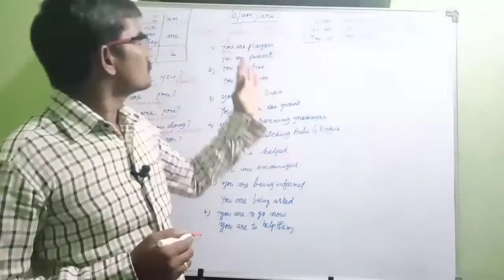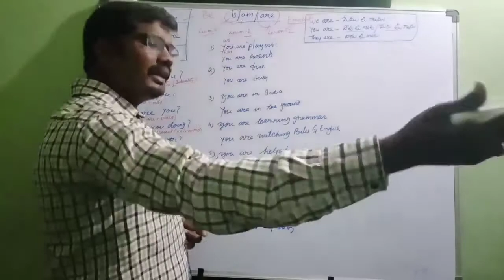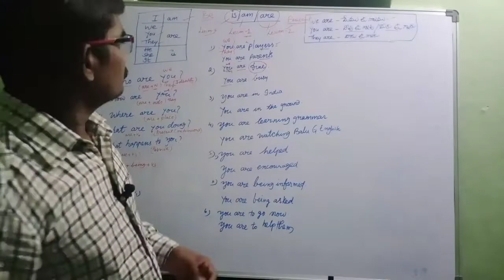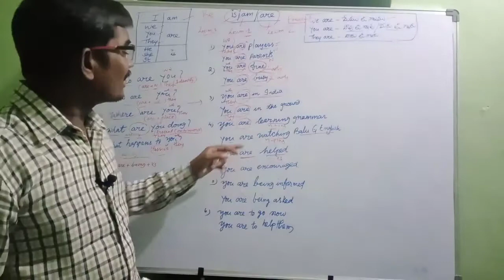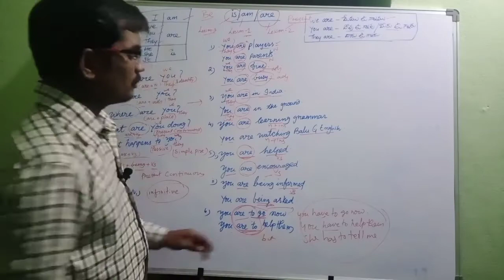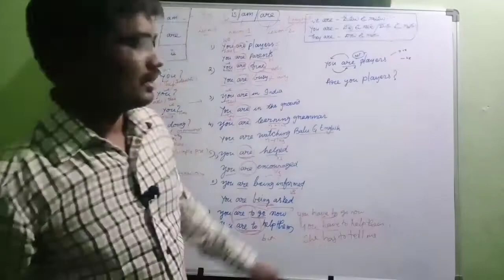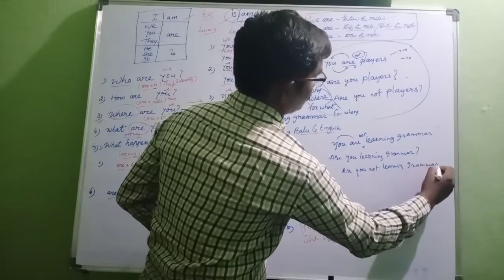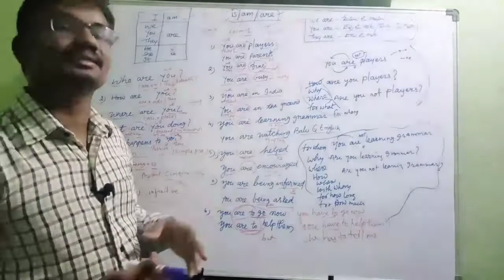You/We/they are: స్పోకెన్ ఇంగ్లీష్ తెలుగులో